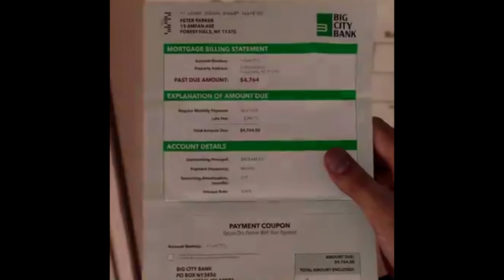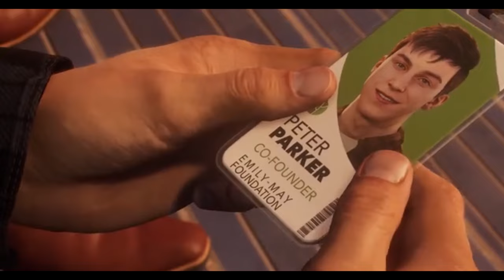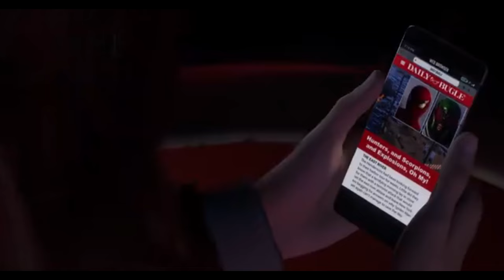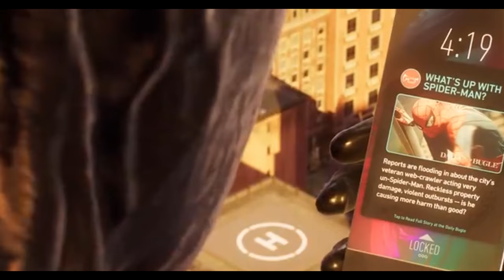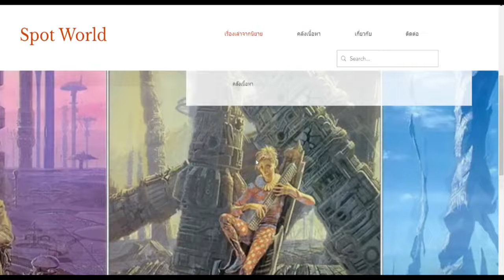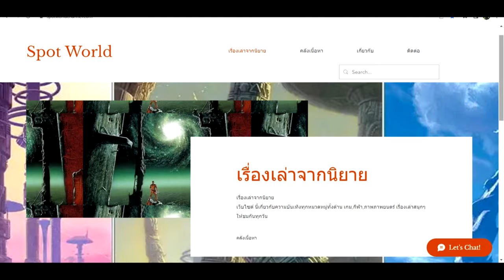สรุปเนื้อเรื่องเกม MARVEL'S SPIDER-MAN 2 (2023) | Spot World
สรุปเนื้อเรื่องเกม MARVEL'S SPIDER-MAN 2 (2023) หากมีข้อผิดพลาดประการใดเขียนแก้ได้เลยนะครับ